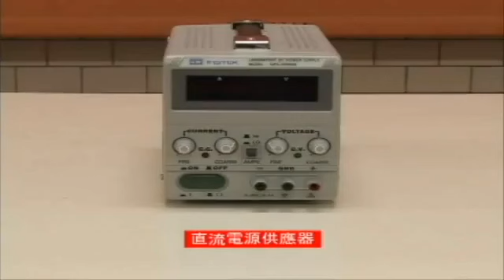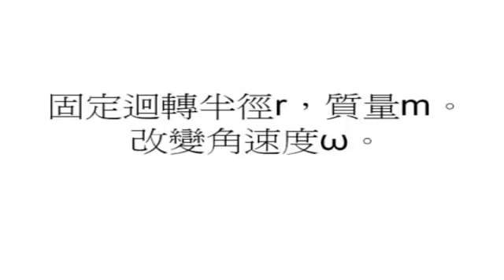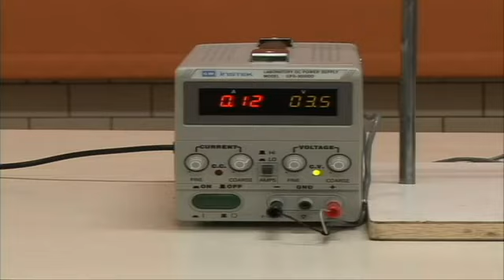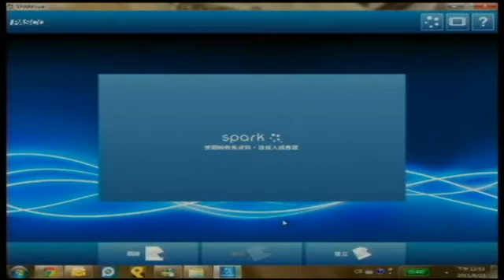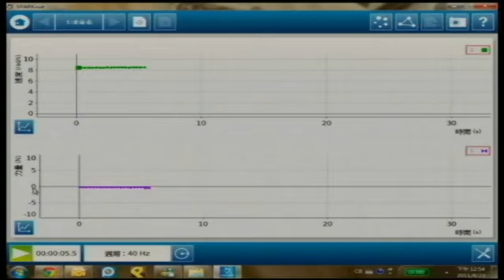普通物理實驗-向心力實驗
授課教師：普物教學小組